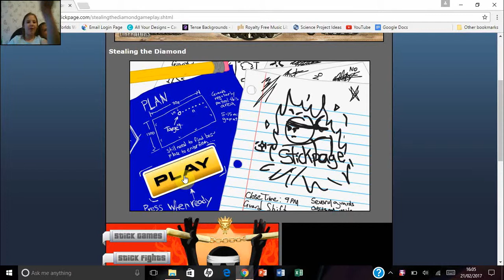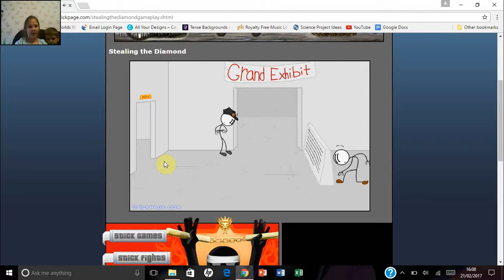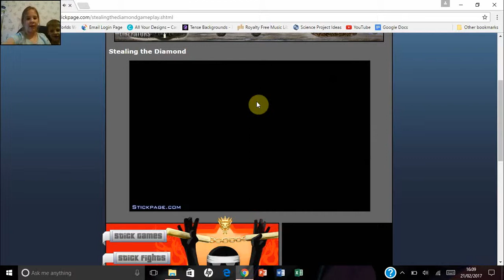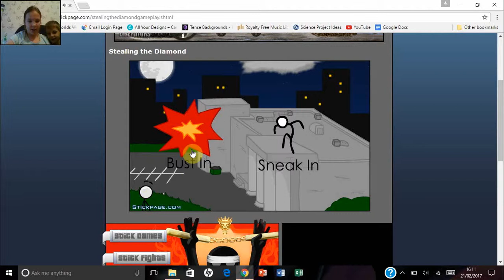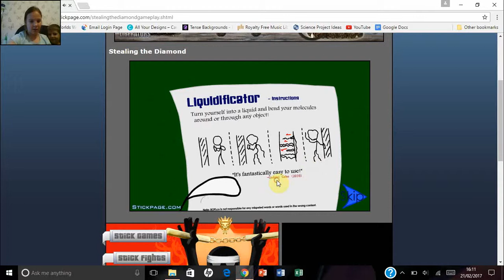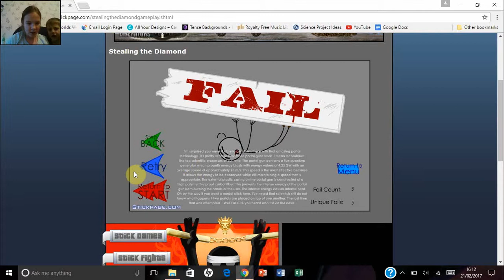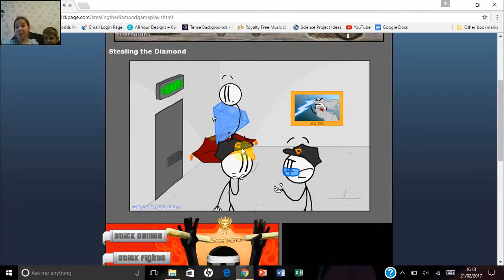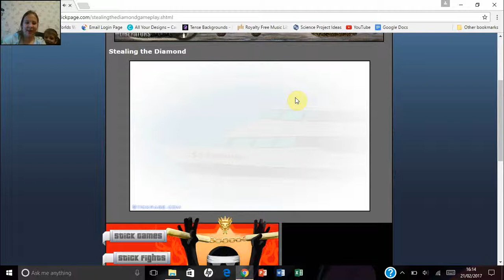Stealing Diamond Henry Stickmin 3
The third installment of Becky's Henry Stickmin series with Matthew helping out 👍🏻 can they steel the Dimond ?!?